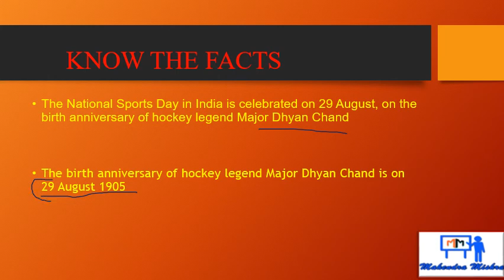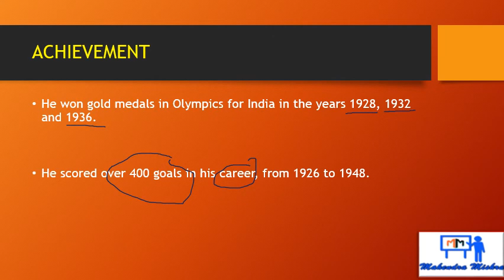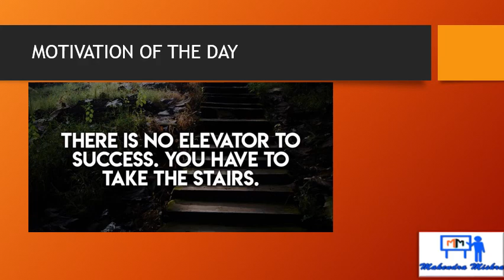AUGUST 29 , NATIONAL SPORTS DAY ,MOTIVATION OF THE DAY, birth anniversary of Major Dhyan Chand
AUGUST 29 NATIONAL SPORTS DAY 2020
The National Sports Day in India is celebrated on 29 August, on the birth anniversary of hockey legend Major Dhyan Chand

The birth anniversary of hockey legend Major Dhyan Chand is on 29 August 1905

He won gold medals in Olympics for India in the years 1928, 1932 and 1936.

He scored over 400 goals in his career, from 1926 to 1948.